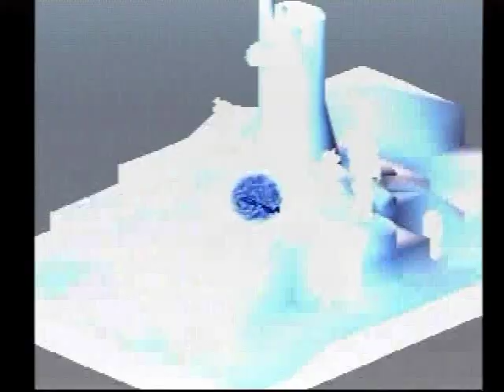Final Fantasy Tactics Rare Battles [part 2] - Seven Samurai, Yuguo Woods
Yuguo Woods (Yuguewood ユーグォの森). This is most likely a reference or homage to a classic 1954 Japanese film known as Seven Samurai (七人の侍, Shichinin no Samurai). In this battle, much like the 11 monks of grog hill, you face a fairly large group of Male Samurai that could prove easy or difficult, especially if a fair number of them spawn with the range 8 kikuichimoji ability. Luckily, there magic attack (MA) shouldn't be too high to handle, if using close range fighters, make certain to spread out or be at the mercy of several area attack abilities.

My Party:
Mr. Ramza - Archer
Xena - Dancer
Cossette - Knight
Vegeta - Monk
Tenchi - Archer

Side Notes:
Xena Warrior Princess / Lucy Lawless *theme song plays*
Cossette from Le Portrait de Petite Cossette
Vegeta is a Saiyan Prince from Dragon Ball Z
Tenchi of Tenchi Muyo OAV and other Tenchi related anime.

Final Fantasy Tactics (ファイナルファンタジータクティクス Fainaru Fantajī Takutikusu?) is a tactical role-playing game developed and published by Square (now Square Enix) for the Sony PlayStation video game console. It is the first game of the Final Fantasy Tactics series and was released in Japan in June 1997 and in the United States in January 1998. The game combines thematic elements of the Final Fantasy video game series with a game engine and battle system unlike those previously seen in the franchise. In contrast to other 32-bit era Final Fantasy titles, Final Fantasy Tactics uses a 3D, isometric, rotatable playing field, with bitmap sprite characters.

Final Fantasy Tactics is set in a fictional medieval-inspired kingdom called Ivalice created by Yasumi Matsuno. The game's story follows Ramza Beoulve, a highborn cadet who finds himself thrust into the middle of an intricate military conflict known as The Lion War, where two opposing noble factions are coveting the throne of the kingdom. As the story progresses, Ramza and his allies discover a sinister plot behind the war.

A spinoff title, Final Fantasy Tactics Advance, was released for the Nintendo Game Boy Advance in 2003 and a sequel to that title, Final Fantasy Tactics A2: Grimoire of the Rift, was released in 2007 for the Nintendo DS. Various other games have also utilized the Ivalice setting, including Vagrant Story for the Playstation and Final Fantasy XII for the Playstation 2. An enhanced port of Final Fantasy Tactics, Final Fantasy Tactics: The War of the Lions, was released in 2007 as part of Square Enix's Ivalice Alliance project. Overall, the game received positive reviews from gaming magazines and websites and has become a cult classic since its release.
Final Fantasy Tactics Rare Battles Battle "part 2" Yuguo Woods Yuguewood ユーグォの森 ファイナルファンタジータクティクス Classic 1954 Japanese Film Seven Samurai "7 Samurai" Playstation PSone original gameplay demo Generic Characters random encounter